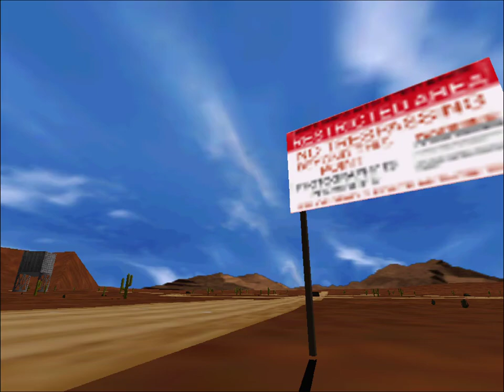me omw to steal ur girl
Interstate 76 doesn't so much run on modern platforms as it limps.